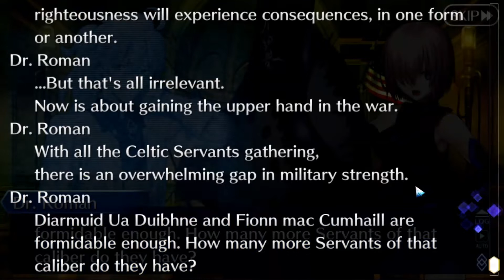Let's Play Fate / Grand Order - Part 57 [5th Singularity]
Let's meet the PRESI-KING OF THE UNITED STATES OF AMERICA (ignore the Bunyan chapters shhhhhhh that hasn't happened yet)

(Dio Madden of the WWE, yes that WWE) for the cameo! Hope you got your Maid Alter, king.